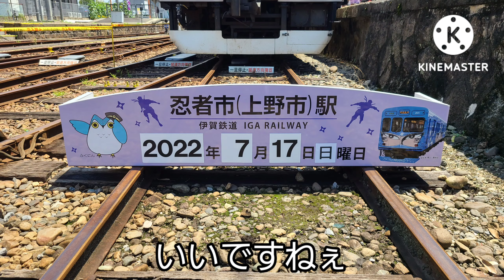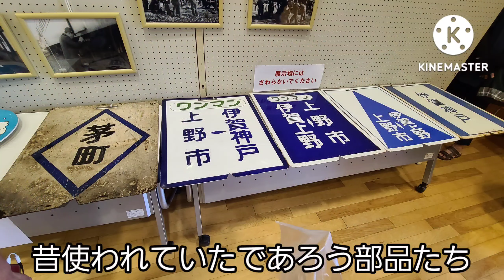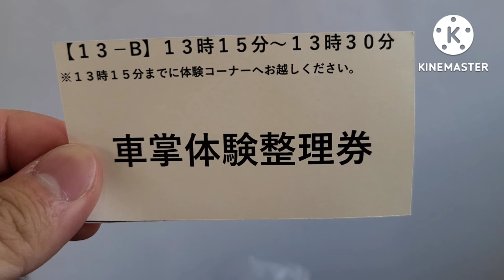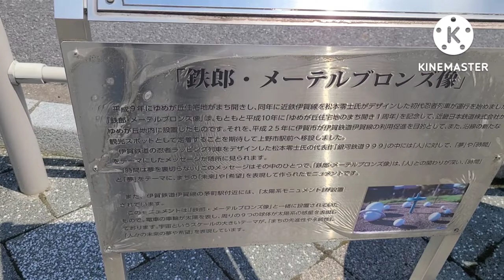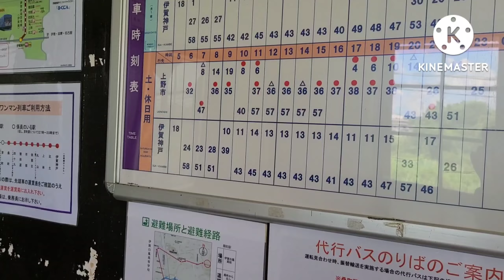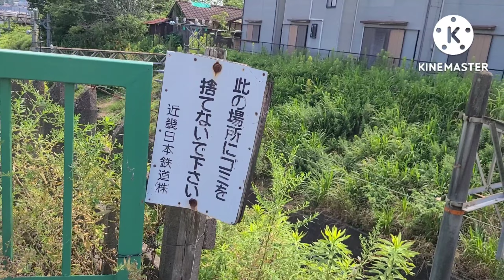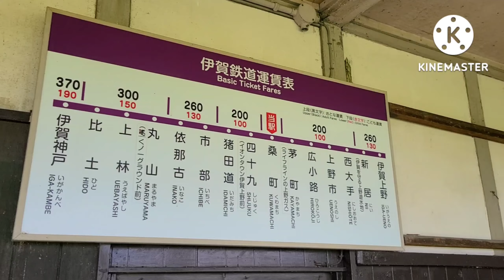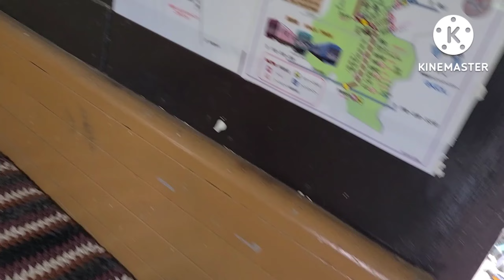伊賀線まつり2022に行ってきた中編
今回はこの動画のタイトルにもなっている伊賀線まつりメインの動画になります。そしてその後に昼ごはん探しを含めて旅をするみたいな感じです。あまりにも書きすぎてネタバレもしたくないのでここら辺で終わります。後編やお土産の動画も早めに投稿します。お楽しみどうぞ。